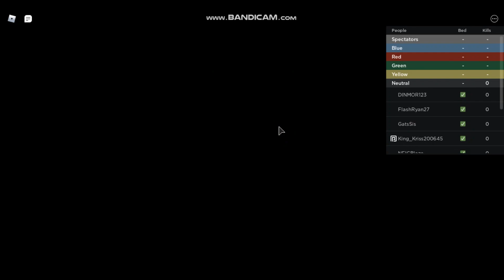Playing Bedwars With My Cousin!!! 🥳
First Video With My Older Cousin :). P.s ... It Was Crazy!!! 😅

What is Roblox? ROBLOX is an online virtual playground and workshop, where kids of all ages can safely interact, create, have fun, and learn. It’s unique in that practically everything on ROBLOX is designed and constructed by members of the community. ROBLOX is designed for 13 to 18-year-olds, but it is open to people of all ages. Each player starts by choosing an avatar and giving it an identity. They can then explore ROBLOX — interacting with others by chatting, playing games, or collaborating on creative projects. Each player is also given their own piece of undeveloped real estate along with a virtual toolbox with which to design and build anything — be it a navigable skyscraper, a working helicopter, a giant pinball machine, a multiplayer “Capture the Flag” game, or some other, yet-to-be-dreamed-up creation. There is no cost for this first plot of virtual land. By participating and building cool stuff, ROBLOX members can earn specialty badges and ROBLOX dollars (“Robux”). In turn, they can shop the online catalog to purchase avatar clothing and accessories, premium building materials, interactive components, and working mechanisms.